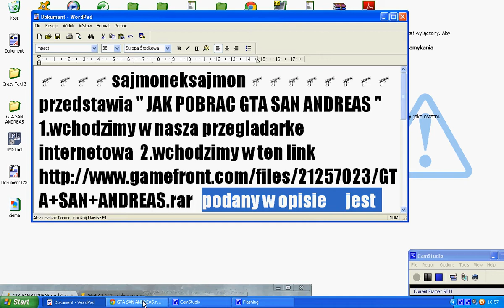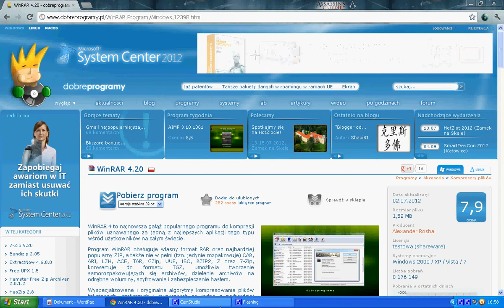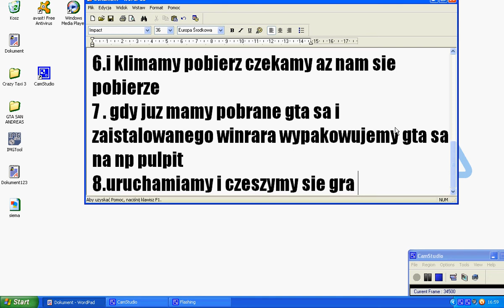NIESPODZIANKA 500 wyswietlen JAK POBRAC GTA SAN ANDREAS